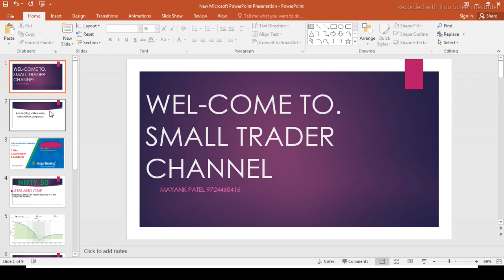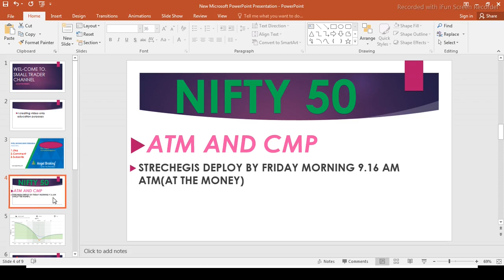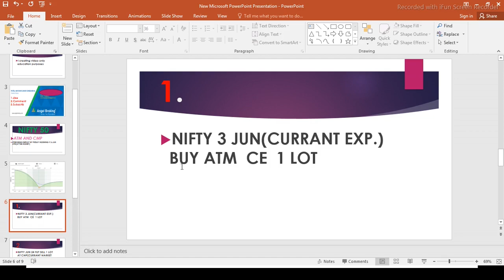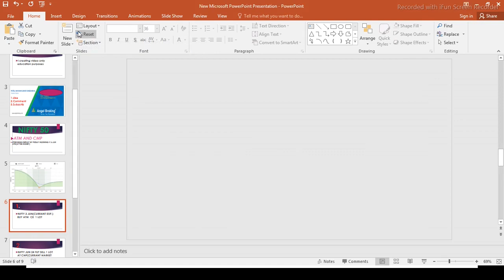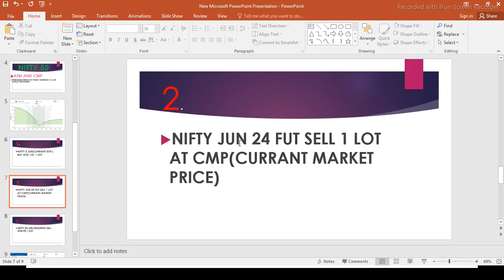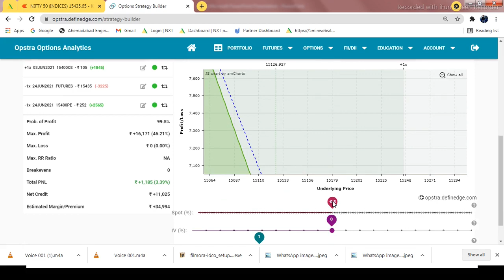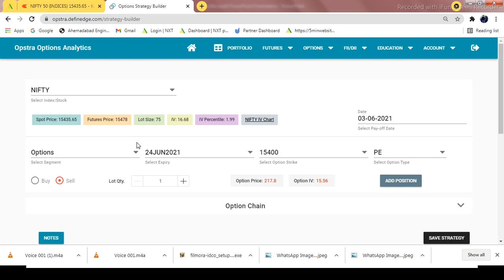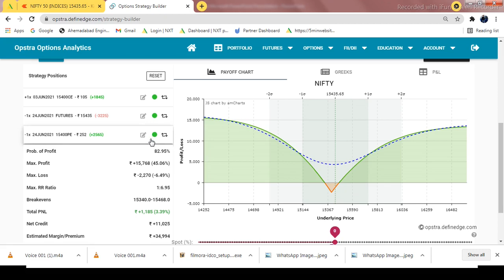For beginner 100% Safe option trading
@@ INDICATOR SETTING